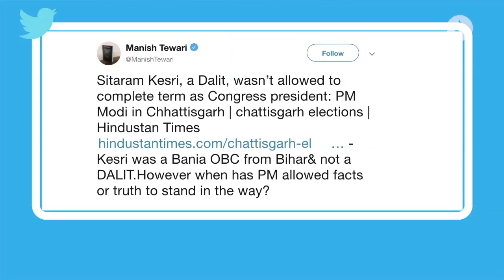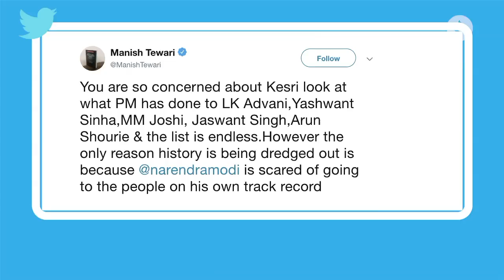Decision 2018 | Sitaram Kesri was sidelined to make way for Sonia Gandhi | PM Modi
PM Narendra Modi says former Congress President Sitaram Kesri was treated badly to make way for Sonia Gandhi. Congress says his statement is factually incorrect and asks him to introspect.
Indian Express, The Indian Express Newspaper, The Indian Express, Indian express news, indian express editorial Today's Indian Express newspaper offers a comprehensive package of news, including Indian Express editorial analysis and Indian Express analysis today. This well-respected publication covers a wide range of topics in its India Express editorial and Indian Express news sections. Stay informed with the Indian Express newspaper today.